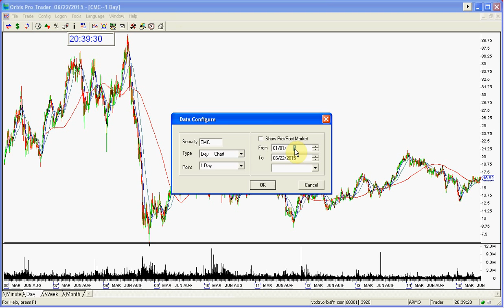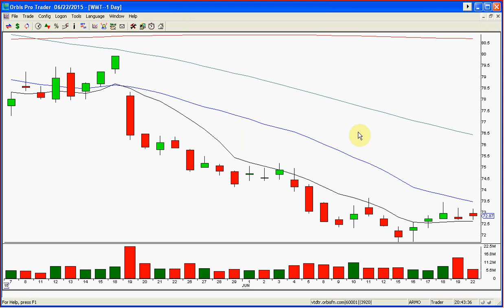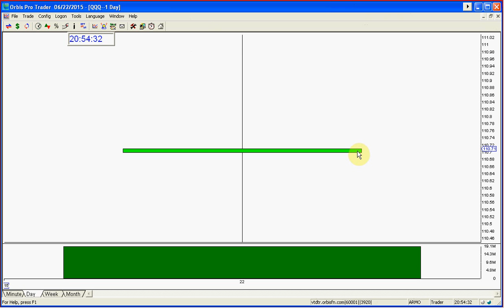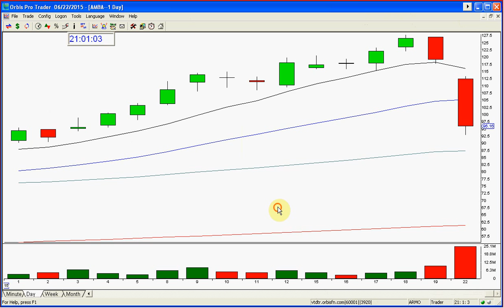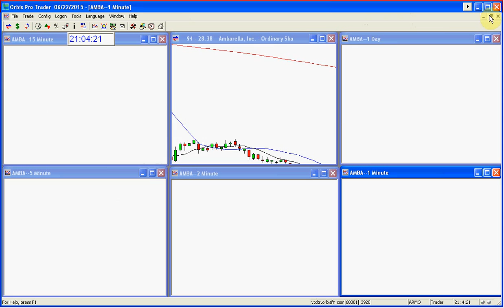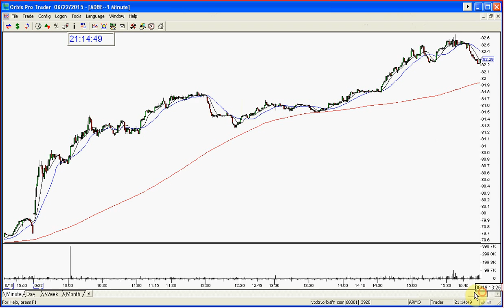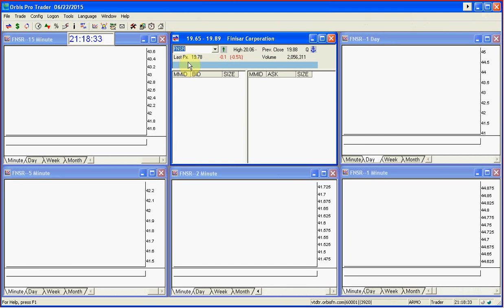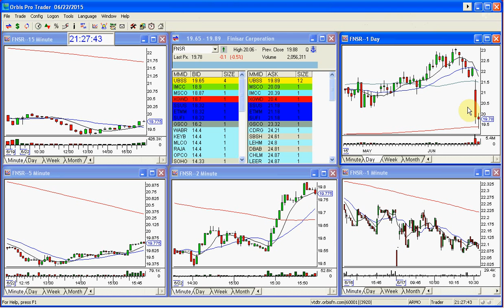MELISSA ARMO Q & A WITH TOM-6-23-2015